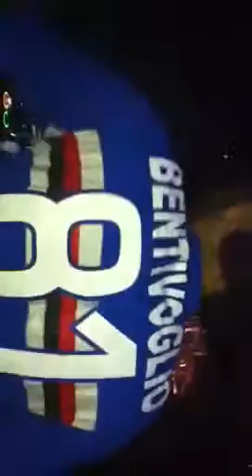NIKO DEEJAY Live @ Eclipse - Hotel w - Barcelona.mpg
Niko deejay live, dedica speciale... Eclipse , Hotel W - Barcelona